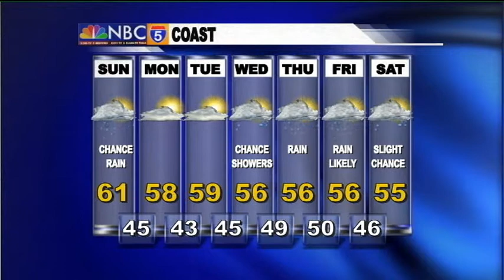Weather Center - Nov 8th, 2014